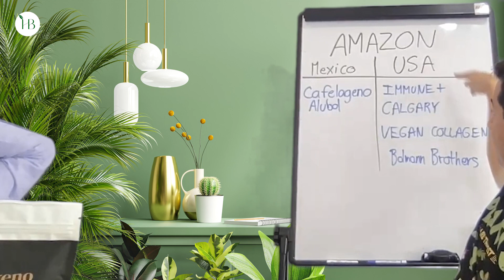Los mejores remedios para combatir la diabetes -como Reducir los Niveles de Azúcar en la Sangre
La diabetes es una afección crónica potencialmente mortal que puede provocar enfermedades cardíacas, derrames cerebrales, ceguera, insuficiencia renal y daño a los nervios. Conozca los síntomas más comunes de la diabetes y cómo puede cuidarse con algunos consejos sencillos.

**NOTA: ESTE TEXTO ES SOLO INFORMATIVO**

herbol naturismo,
naturismo herbol radio en vivo,
naturismo herbol oficial,